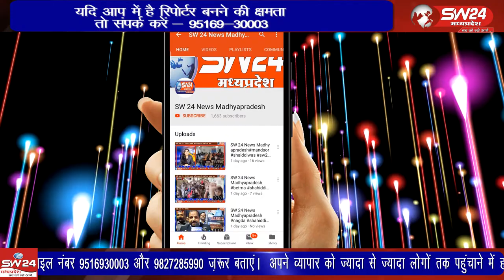Indore- 10 वर्षीय मासूम के साथ दुष्कर्म करने वाले पड़ोसी को पुलिस ने गिरफ्तार किया है।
इंदौर के हीरा नगर थाना क्षेत्र में 10 वर्षीय मासूम के साथ दुष्कर्म करने वाले पड़ोसी को पुलिस ने गिरफ्तार किया है। इन्दौर से जीतू माथुर के साथ ब्यूरो राकेश सच्चर की रिपोर्ट